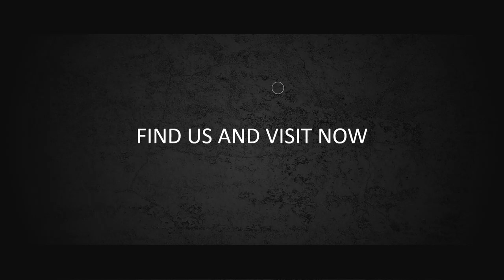Musik Event Planner